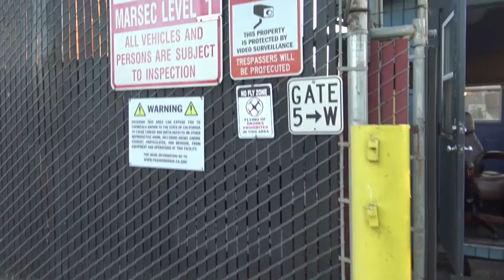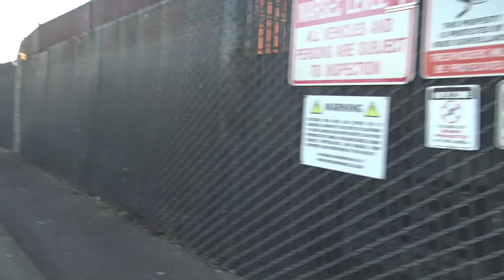Jailbird Joey Tries To Intimidates Us With His Crew But Miserably Fails, Gets Educated-1st Amendment